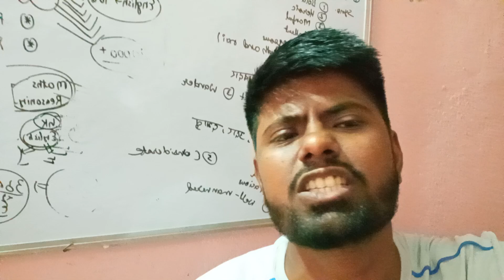SSC GD Physical Date Out ??😱😱..